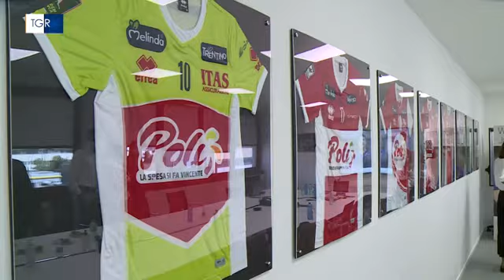Trentino Volley, il libero Zenger Qui per diventare come Grebennikov da TGR Trento